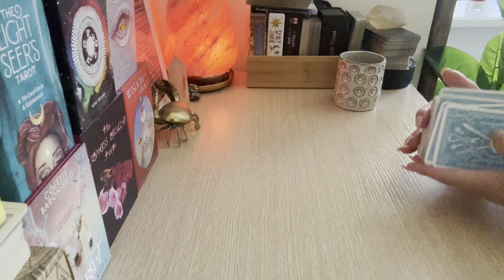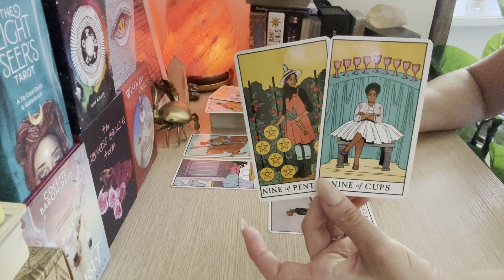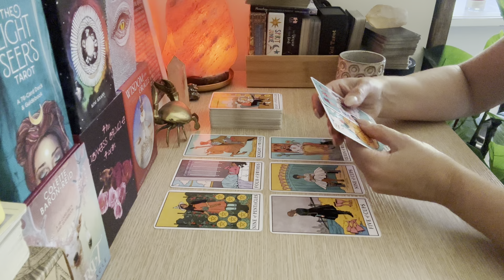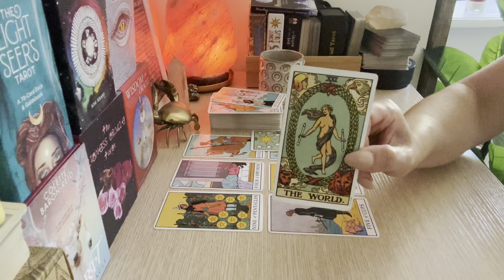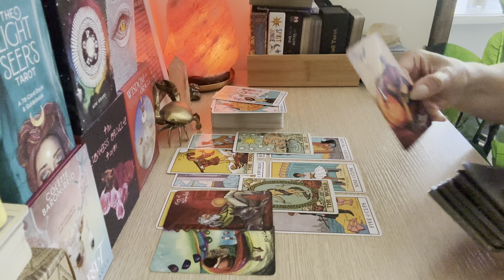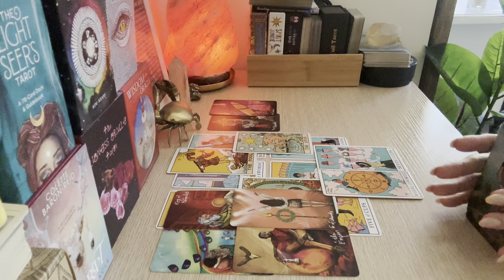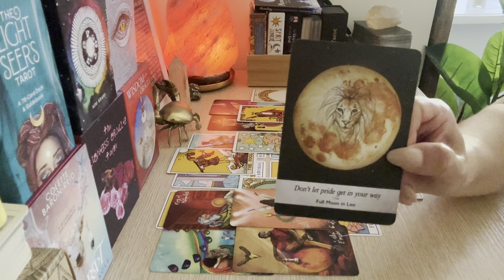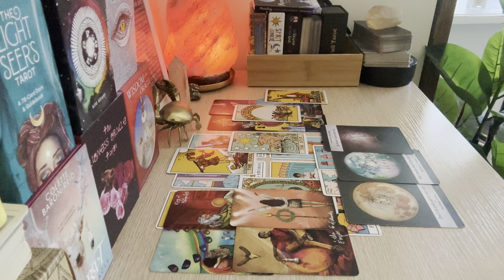SCORPIO ♏️ YOU ARE HOT PROPERTY …. Oct 2023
Thankyou for Watching Your weekly Love Reading Scorpio ♏️

I am currently open to taking personal Readings. ( NOTE, I will never reach out directly and ask you for a reading OR for Money for a reading )

@ Cancermoon_oracles_